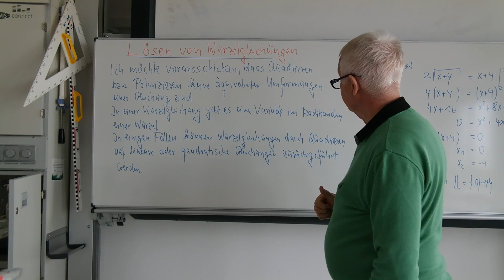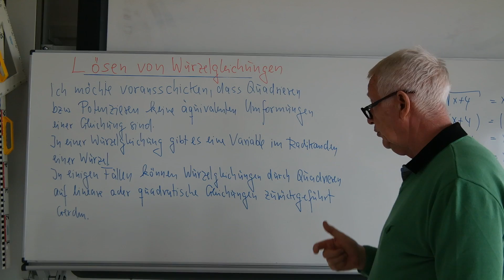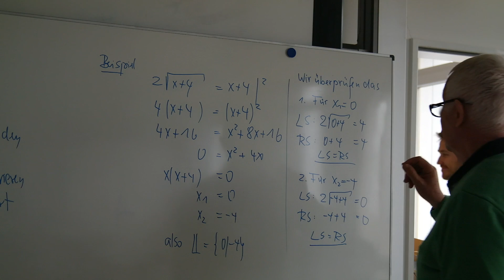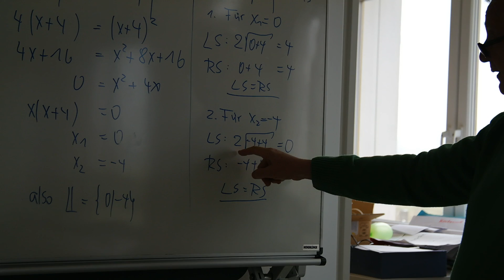Wurzelgleichungen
Das Lösen von Wurzelgleichungen wird erläutert.